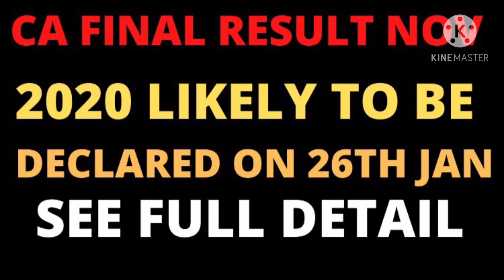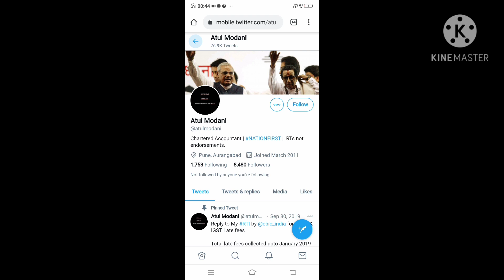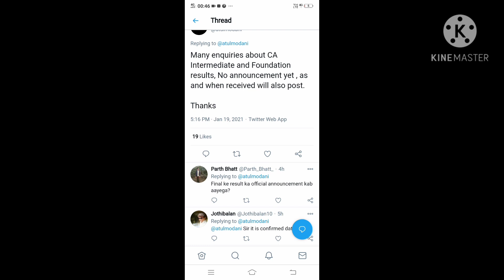ca final results updates likely to be declared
This video is made for the purpose of ca updates for all ca student who are going to appears in coming exam Jan 2021 and May 2021 onwards. This Channel is for all updates regarding CA ,CS, CMA EXAMINATION DONT FORGET TO SUBSCRIBE THE CHANNEL ,LIKE SHARE AND COMMENT THIS VIDEO CONTAINED APPLICABILITY OF CARO 2020 FOR COMING EXAM JAN/FEB AND MAY 2021 ONWARDS FOR MORE INFORMATION CALL US -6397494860 JOIN TELEGRAM CHANNEL LINK IS icainov2020result